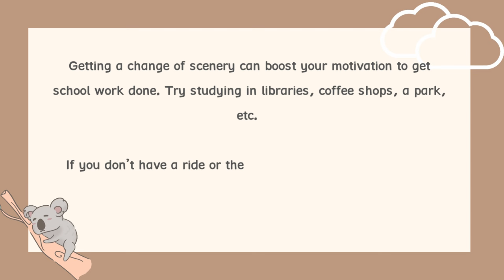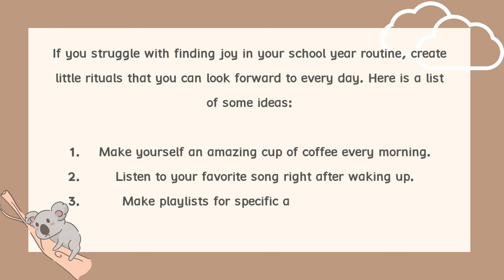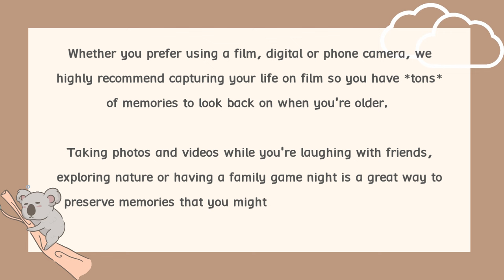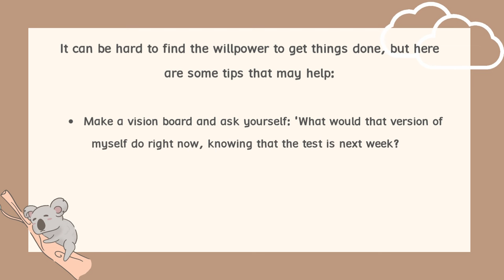how to romanticize school 🦋 | easy ways + tips to enjoy school life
💌 welcome *:･ﾟ✧

For today's video, I will be showing 8 tips on how to romanticize your school life. I hope this video will help you and thanks for stopping by !!

🍯 CREDITS :
➥ source:

➥ title: obakie

(𝐈𝐠𝐧𝐨𝐫𝐞 𝐓𝐚𝐠𝐬)
how to romanticize school,
how to romanticize your life,
how to romanticize studying,
how to romanticize life,
how to romanticize your life as a student,
how to romanticize your school life,
how to romanticize school tiktok,
how to romanticize college life,
how to romanticize college,
how to romanticize reading,
how to romanticize your life tiktok,
how to romanticize being alone,
how to romanticize school uniform,
how to romanticize school and studying,
how to romanticize school 2022,
how to romanticize school life,
how to romanticize school uk,
how to romanticize school aesthetic,
how to romanticize school tiktok compilation,
how to romanticize school dark academia,
how to romanticize school shorts,
romanticize your life,
romanticize the life,
romanticize school,
romanticize studying,
romanticize your life song,
romanticize the life floating on my lowkey vibe,
romanticize your life sped up,
romanticize life song,
romanticize your life tiktok,